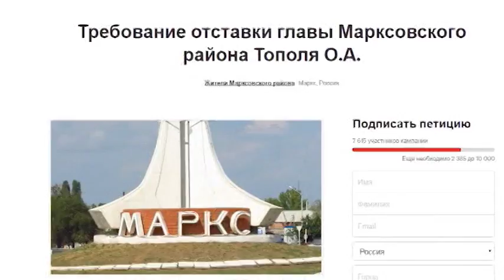Горд Маркс продолжает заливать нечистотами, а местная власть бездействует